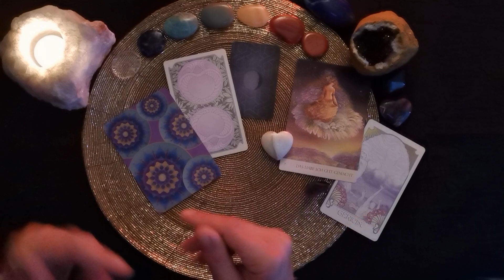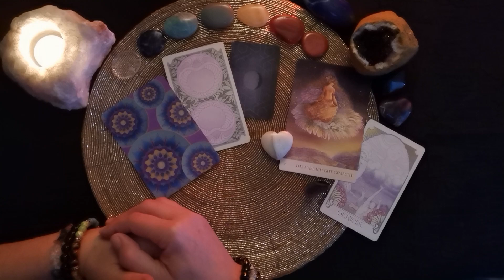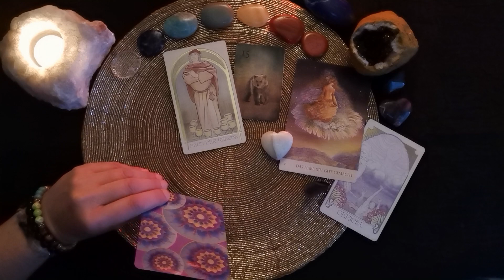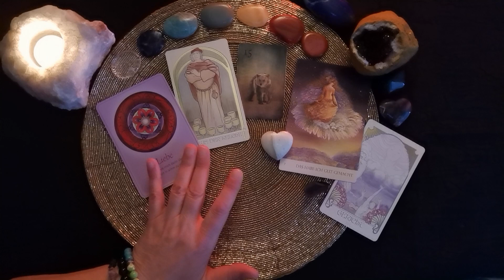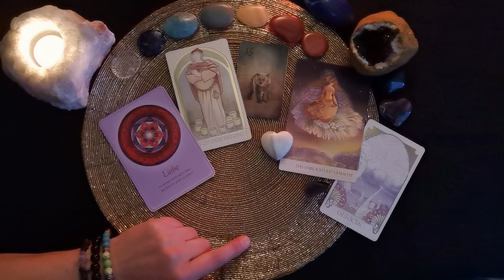Tages-L🕯cht - 20.10.´23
Verwendete Karten:
Heilungsengel Orakel (Josephine Wall u.a., Aquamarin Verlag),
Etherial Visions Tarot (Matt Hughes u.a., Königsfurt-Urania Verlag),
Lektionen deiner Seele (James van Praagh, Ansata Verlag)